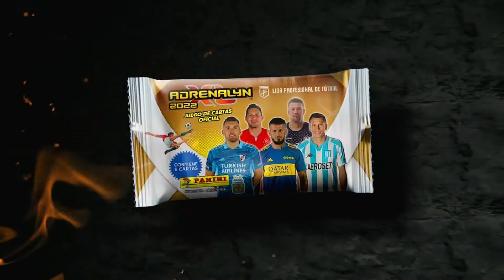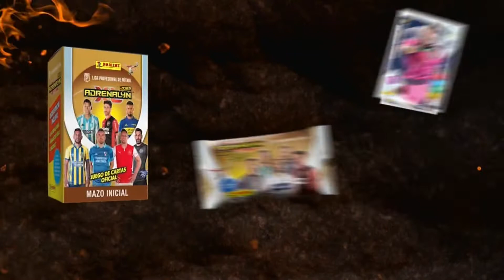Disney Channel Argentina - Continuity (2022-08-03)